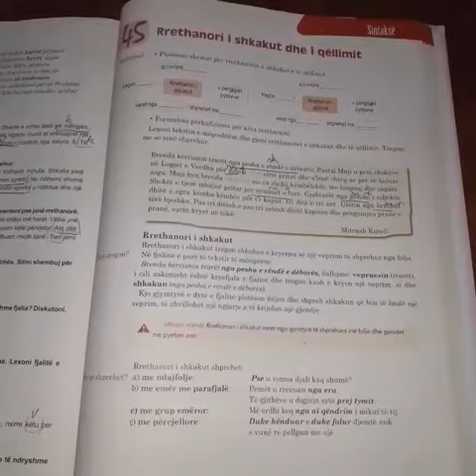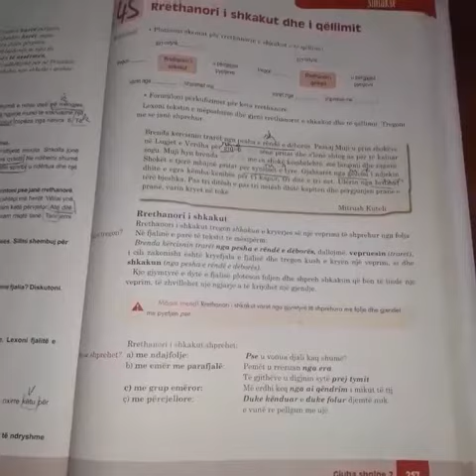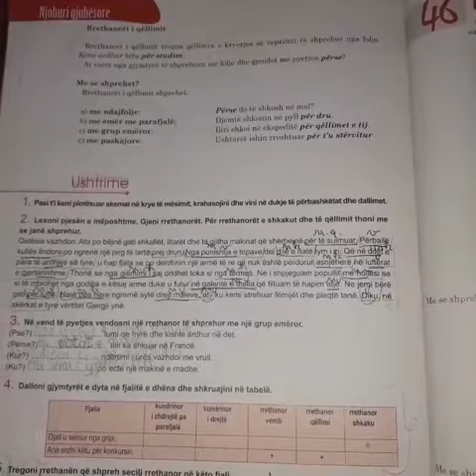Rrethanori i shkakut dhe qellimit - Gjuhe shqipe